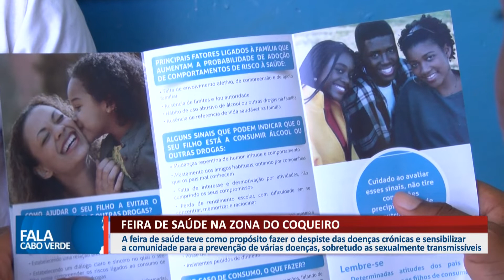FEIRA DE SAÚDE NA ZONA DO COQUEIRO | FALA CABO VERDE